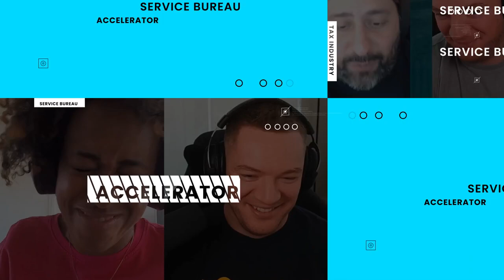What NOT To Do As A Service Bureau | Service Bureau Accelerator Podcast E16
WHO WE ARE & WHAT WE DO:
The #1 and ONLY system to help you start or grow your Tax Service Bureau. This past season we helped hundreds of EROs & Tax Preparers launch their Tax Software Service Bureaus, many of which went on to build multiple 6 Figure Service Bureaus in their FIRST YEAR.

The best part? We're ready to do it again this season!

If you're interested in adding a new revenue stream to your Tax Business while doing LESS Tax Returns click the link below to register for an upcoming live webinar.